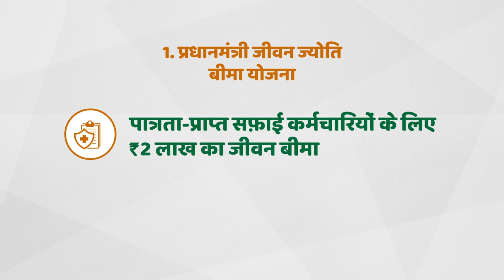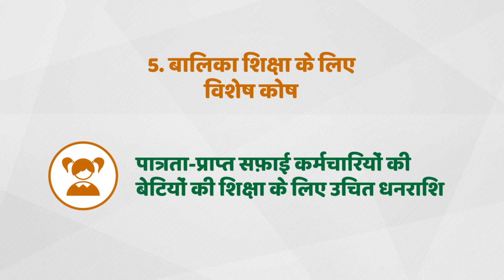स्वच्छ सेवा सम्मान - 2019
आज जब देश स्वच्छ कुम्भ के लिए स्वच्छ आभार प्रकट कर रहा है, माननीय प्रधानमंत्री नरेन्द्र मोदी ने कुम्भ 2019 को सबसे पहला स्वच्छ कुम्भ बनाने वाले हज़ारों सफाई कर्मचारियों को 'स्वच्छ सेवा सम्मान' का लाभ पैकेज देकर उनके प्रति राष्ट्रीय आभार व्यक्त किया है।